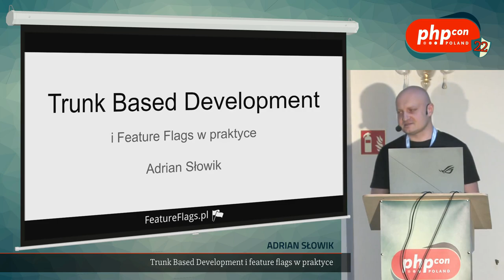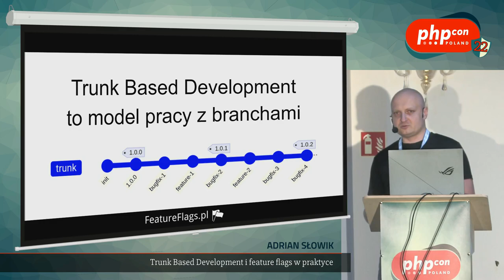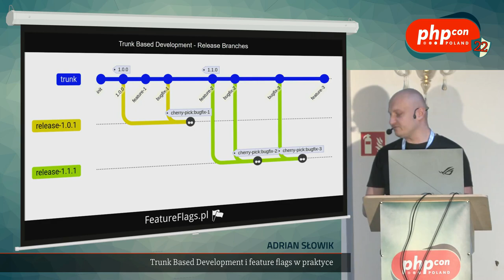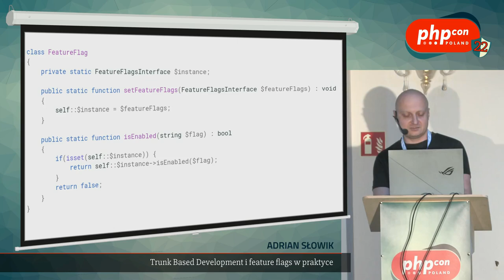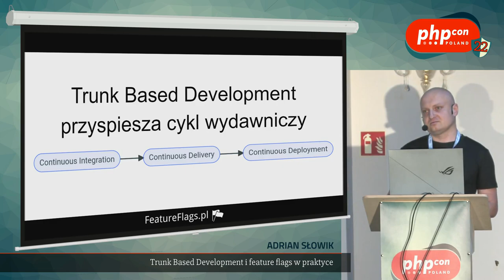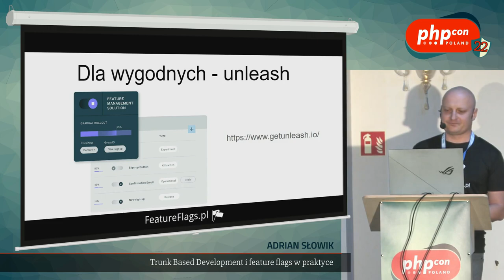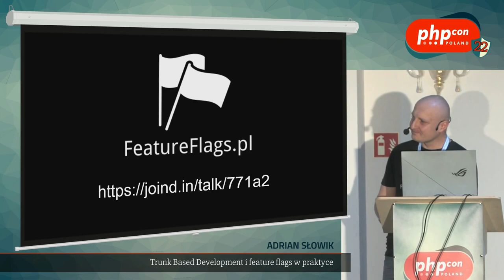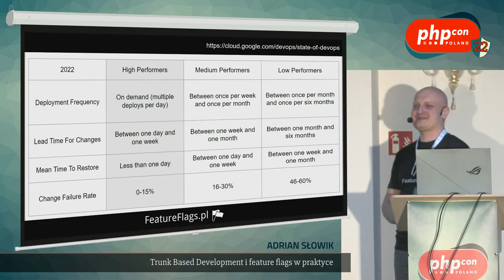Adrian Słowik: Trunk Based Development i feature flags w praktyce @PHPcon Poland 2022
Czy zdarzyło Ci się grać w papier, kamień, nożyce z kolegą, by określić kto pierwszy merguje swojego brancha do gałęzi głównej? Czy bywało tak, że branch rozwijany przez dłuższy czas stał się nagle głównym branchem w Twoim projekcie? Czy masz branche, które zmieniają ponad 10k linii kodu? Czy robiłeś kiedyś code-review przez kilka godzin?
Przestań tracić czas i nerwy na rozwiązywanie konfliktów i zacznij częściej puszczać zmiany na produkcję wykorzystując trunk based development i feature flags.